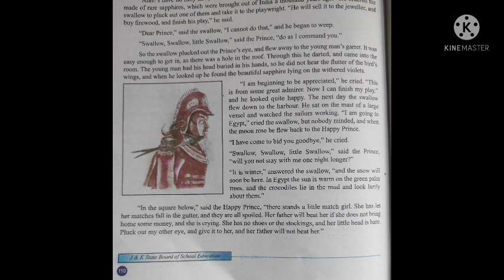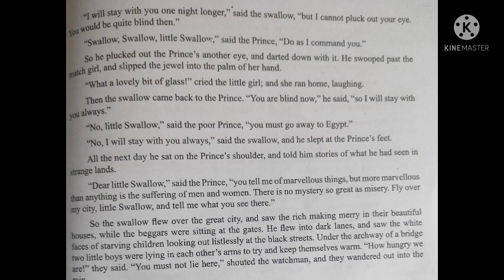Lecture for 9th class students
Topic : The Happy Prince (short story )
Class : 9th
School : BHSS Batpora Magam
Teacher : Sukhbir kour